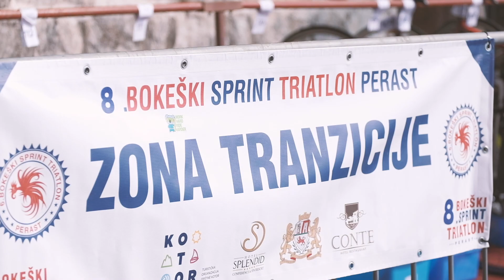8. Bokeški Sprint Triatlon - Perast 2019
U prelijepom Perastu u divnoj atmosferi sa 66 individualna i 24. takmičara u 8 štafeta iz 7 zemalja svijeta, održan je 8. Bokeški sprint triatlon.

Organizacija TK Kotora je još jednom uspješno iznijela cijeli događaj, uprkos povremenim naletima kiše i sitnim tehničkim problemima a sve ovo će vam potvrditi naši učesnici.

Organizatori su zadovoljni cijelom trkom, a obećavaju da će sledeća godina biti još bolja.

Rezultati:
Top 3 - muškarci:
Jakša Diklić - 1h05min42sec
Dušan Milošević - 1h07min10sec
Luka Čupić - 1h08min12sec

Top 3 - žene:
Jelena Tomašević - 1h15min17sec
Žana Pavićević - 1h25min34sec
Esther Rookhuijzen - 1h26min50sec

Top 3 - Cg prvenstvo - muškarci:
Dušan Milošević - 1h07min10sec
Luka Čupić - 1h08min12sec
Dragan jovanović - 1h09min07sec

Top 3 - Cg prvenstvo - žene:
Jelena Tomašević - 1h15min17sec
Žana Pavićević - 1h25min34sec
Aleksandra Tot - 1h29min44sec

Video: Nikola Novović, Ilija Perić

Ovaj video je autorsko djelo u cjelosti. On ne može biti reprodukovan na drugom kanalu ili mediju bez pisane dozvole autora. U koliko vam se dopada i željeli bi ste ga iskoristiti, molimo vas da nas prethodno obavezno kontaktirate.